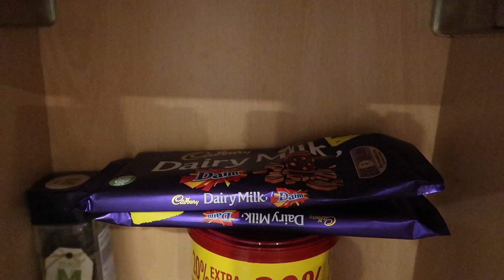EASTER BONNET COMPETITION / EYE DROPS THAT MAKE YOU SEE 😬😜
We take Kevin to the Eye Clinic and then prepare the kids Easter Bonnets and displays for School! Will any of them win?

2nd Vlog Camera •
GOPRO Session •